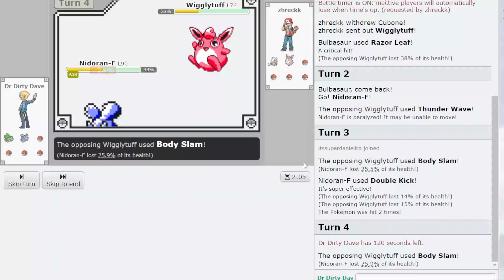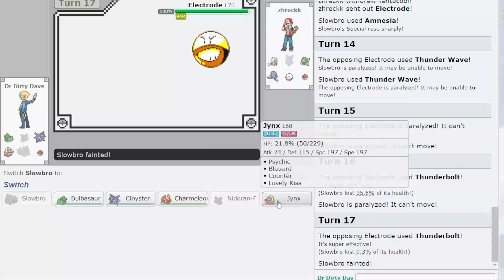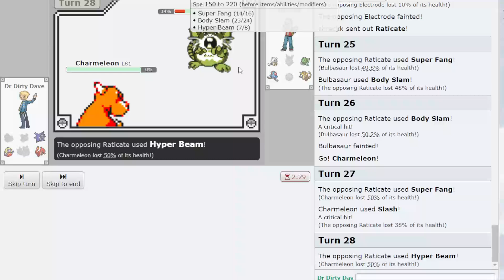Why does Jynx look like this?